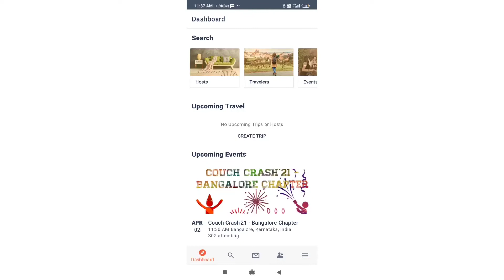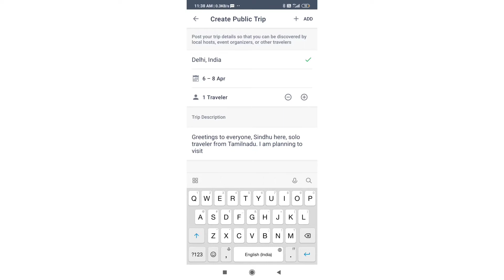Couch Surfing Part 2/ Sindhu solo traveler